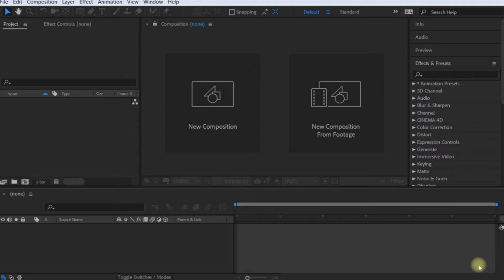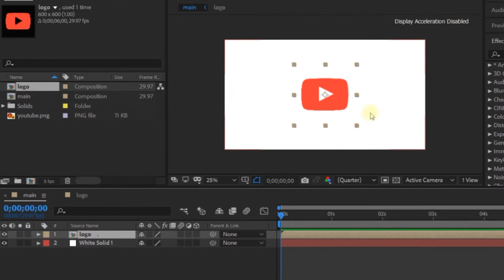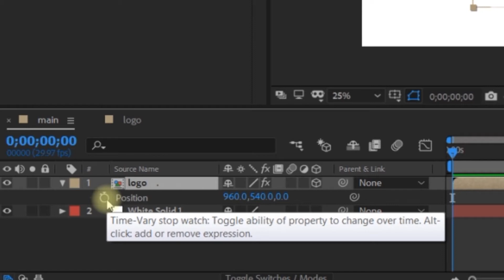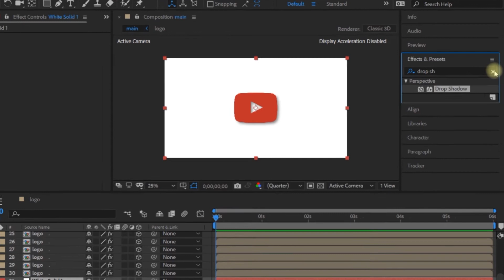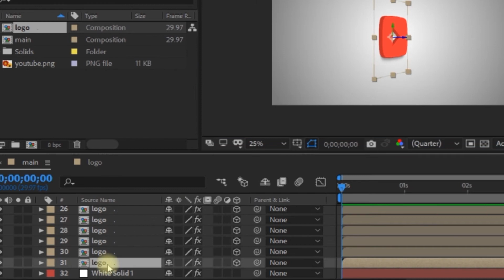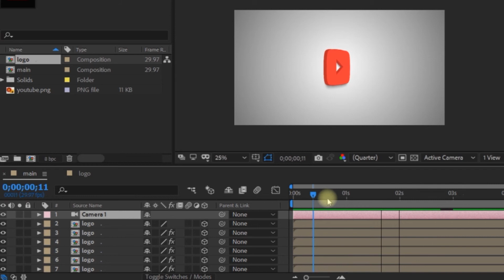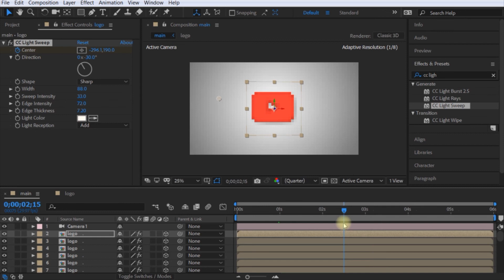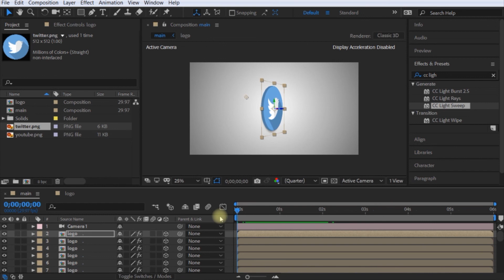Easy 3d logo animation in after effects(no plugin required)/ tamil/ ts technician.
this 3d logo was made in after effects with no plugins just few steps and easy guide in tamil makes you understand it and learn
comment for more tutorial and the
download link is available in few days
link1

after effects tamil tutorial templates,
after effects tamil lyrics,
motion poster after effects tamil,
3d text after effects tamil,
after effects or premiere,
after effects e learning tutorial,
after effects full tutorial,
after effects fire,
after effects full course,